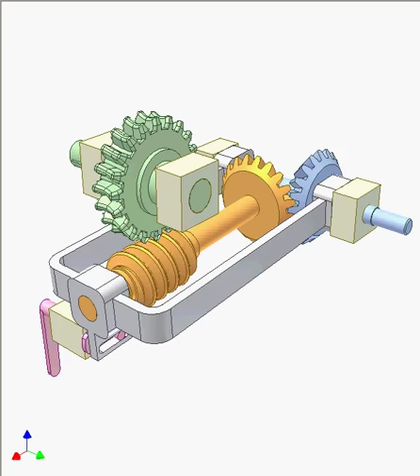Worm gear clutch 2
Turn pink lever (having an eccentrical pin) to raise or lower left end of the orange shaft thus to connect or disconnect the clutch.
Teeth on the worm and on the wheel must be rounded to ease the engagement process.
Positioning device for the lever is not shown. The clutch connection should be done when the driving shaft stops

Instead of bevel gear drive, double Cardan joint can be used for transmitting motion to the worm.
This idea is taken from US patent 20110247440 A1.